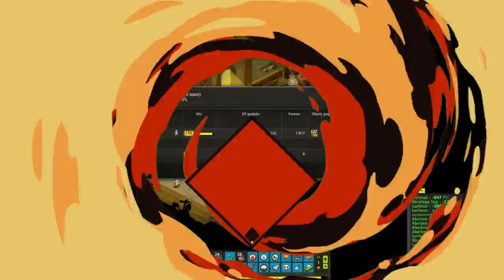LE SORT OUBLIÉ DÉVASTATEUR DU IOP SUR DOFUS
L'épée de jugement c'est fort que sur DOFUS Rétro ? C'est parti pour tester ce sort oublié du iop et voir si il est réellement aussi rouillé que ça !